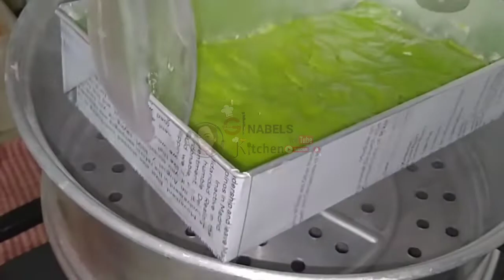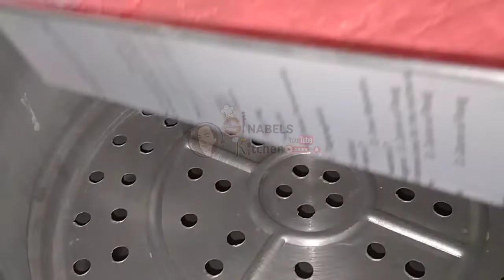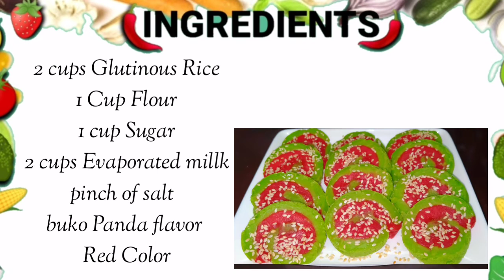GLUTINOUS ROLL | GINABELS KITCHEN